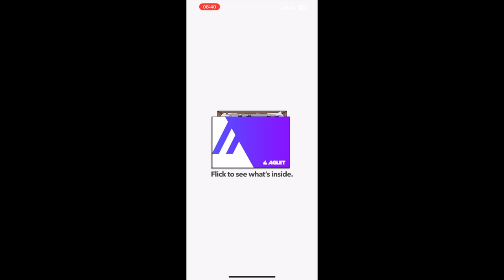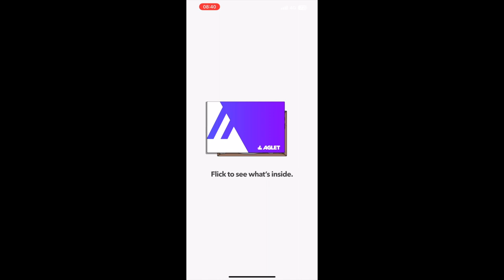Aglet - World Cup Moments 2022 Stashes Unboxing | Mobile Game for Sneakerhead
Still hope to collect my last piece of cleat to complete the collection before the 2022 World Cup Moments end.
If you are a sneaker lover and love to walk, jog or run as a form of exercise, your should try out this Aglet game.